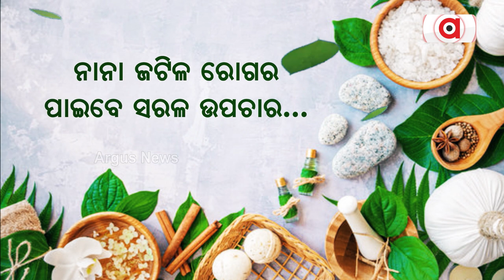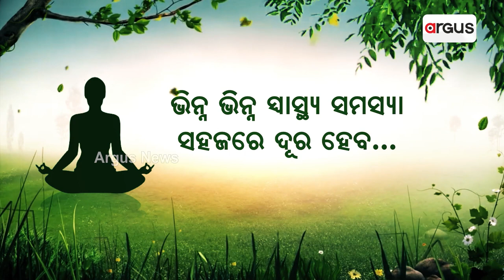Athiya Shetty, KL Rahul Wedding | Couple To Tie Knot Today